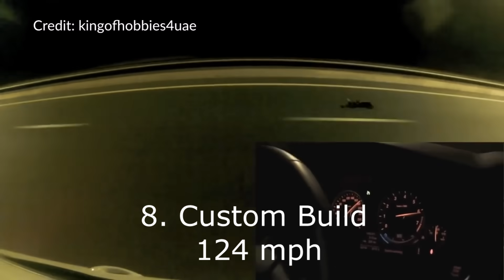10 Fastest RC Car Passes in the World 2020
Here are the fastest RC Car Passes I could find as of 2020.

CREDIT:

10.  Traxxas X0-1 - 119 MPH

9.  LOSI 8IGHT - 123 MPH

8.  Custom Build - 124 MPH

7.  Arrma Talion - 124 MPH

6.  HPI e Firestorm - 130 MPH

5.  XRAY XB8E - 136 MPH

4.  XRAY NT1 - 150 MPH

3.  XRAY NT1 - 159 MPH

2.  Traxxas Slash 4x4 - 163 MPH

1.  R/C Bullet - 202 MPH